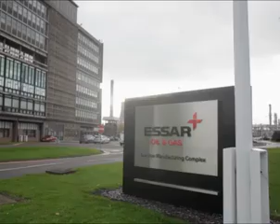The Vulture.mp4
Scheduled delays in the upcoming video.

Jan 2024